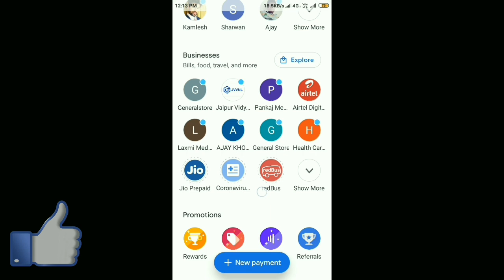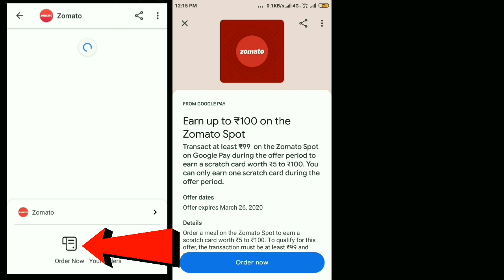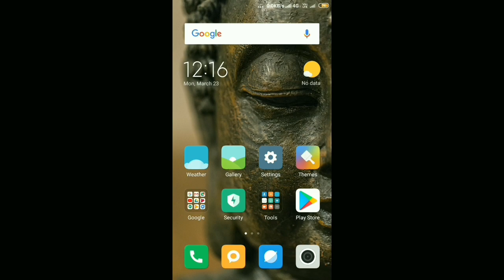Google Pay New Scratch Card Offer || Get Upto Rs.100 CashBack || GooglePay || ZOMATO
नमस्कार,
दोस्तों इस वीडियो में मैंने आप लोगों को googlepay पर आए New zomato के Scratch Card Offer बारे में बताया है

About Zomato –
Launched in Delhi 11 years ago, Zomato has grown from a home project to one of the largest food aggregators in the world. We are present in 24 countries and 10000+ cities globally, enabling our vision of better food for more people. We not only connect people to food in every context but work closely with restaurants to enable a sustainable ecosystem.

**Topics related**
1. Paytm Add Money Get Rs.15 Cashback 2020.
2. Paytm New Add Money Offer Get Rs.15 In Hindi.
4. Google Pay On air Offer in 2020.
5. How To apply Google Pay On air Offer Hindi 2020.
6. Google Pay New On air Offer Update 2020.
7. Google pay New Loot Offer in 2020.
8. How to Get Google pay On air offer 2020.
9. Google Pay on-air Ad.
10. Google Pay Ad.

Useful Links -

Queries Discuss:
How do I use Google pay in zomato?
How do you pay on zomato?
How do I see my pay offers on Google?
How do I pay with Google pay?
Which app is better Swiggy or zomato?
What is zomato number?
Why Zomato has no cash on delivery?
Can I use Google pay without debit card?
How much money can you transfer with Google pay in India?
Is Google pay free?
Which app gives more cashback?
Why does Google pay cashback?
How does Google pay cashback maximum?